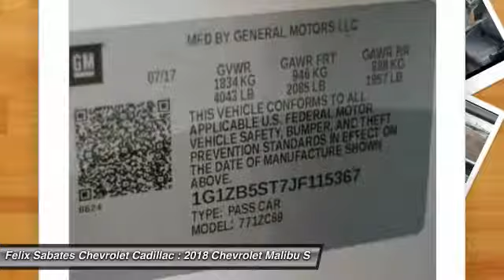2018 Chevrolet Malibu Homestead FL JF115367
2018 Chevrolet Malibu LS - $19758

PLEASE MAKE SURE to confirm the details of this vehicle (such as what factory rebates you may or may not qualify for) with the dealer to ensure its accuracy. $500 - General Motors Consumer Cash Program. Exp. 10/02/2017 *Customer must trade-in a vehicle to receive $1,000 Trade Assist Credit; *Trade Assist credit is provided by this dealership; See dealer for complete details. $1,000 - Exp. 09/30/2017 **Financing must be provided by a lender using this dealership's assistance for Customer to receive $1,000 Financing Credit Assist credit; See dealer for complete details. $1,000 - Exp. 09/30/2017